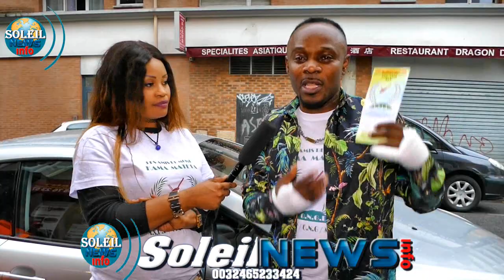BA CONGOLAIS BABIMISI STRATEGIE YA SIKA PO NA ba election suivez (moise kama)